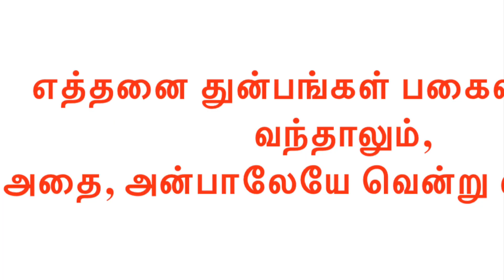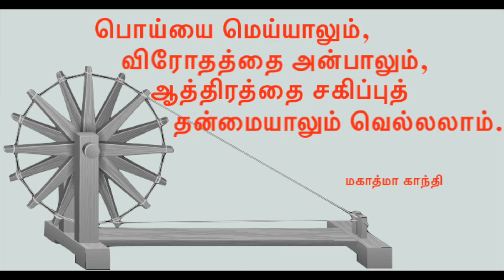காந்தி ஜெயந்தி வாழ்த்துக்கள் | Happy Gandhi Jayanthi | Gandhi Jayanti WhatsApp Status in Tamil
காந்தி ஜெயந்தி | Happy Gandhi Jayanti | Gandhi Jayanti WhatsApp Status in Tamil | Eudoxia

Gandhi Jayanti October 2, 2020.